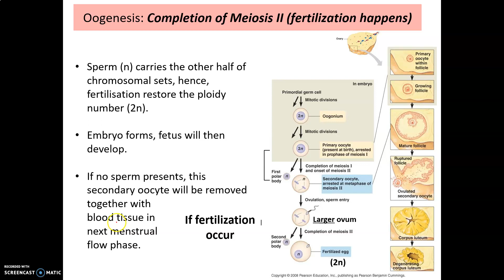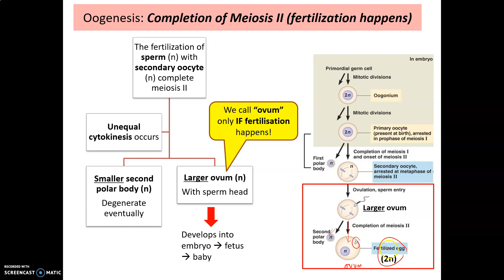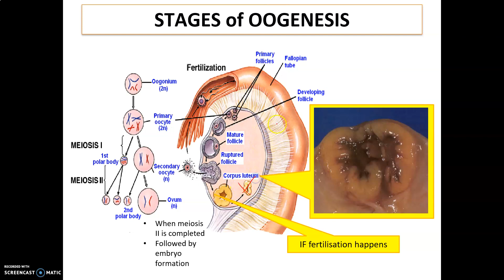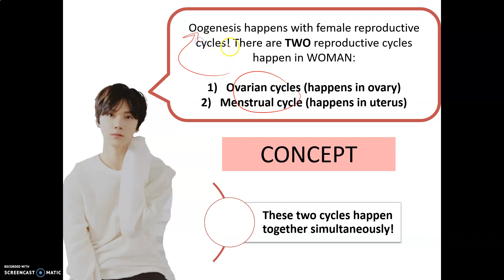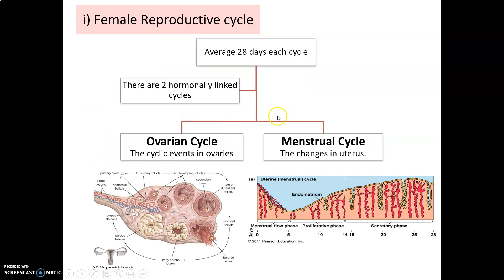LECTURE CHAPTER 9 REPRODUCTION PART 10